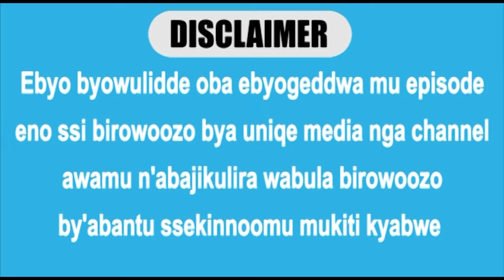ENSONGA LWAKI EKYOTO KYAMUGASO ERI OMULOKOLE (Part 2)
PastorSonkoJohn atusomesa Engeli jetulina okusabamu wetuba twagala KATONDA awulile esala zaffe. Agamba ekigana esala zaffe okuwulilwa kiva mukusaba nganaye tutumanyi kyetusaba kituffu.